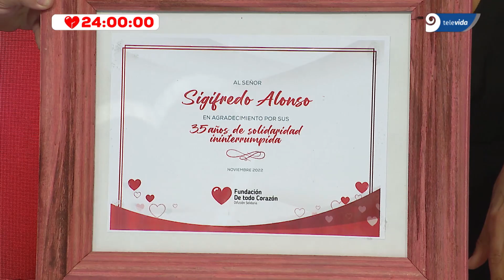Esta es la recaudación final de las 24 Horas de Todo Corazón